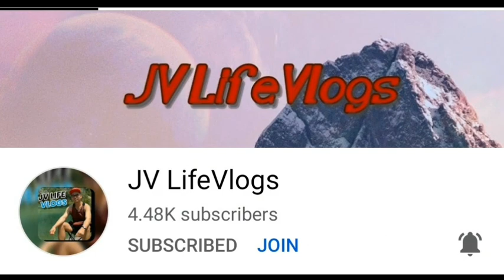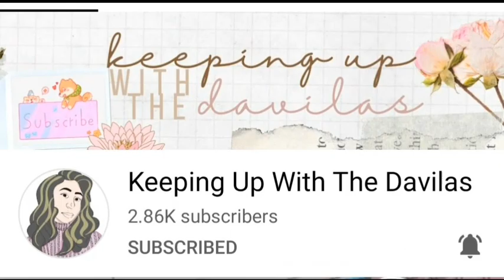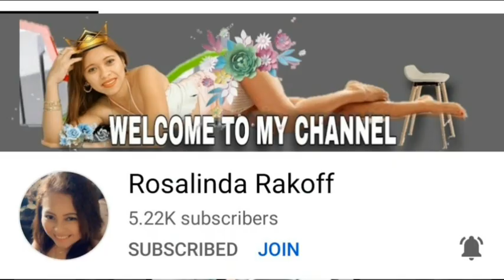FIRST TIME NAMIN MAGSAMA SA PAG DAY OFF ( OFW KADAMA ) // Daripa BALAWAG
LIFE IS SO SHORT WE NEED TO BE HAPPY AND CONTENTED OF WHAT WE HAVE...